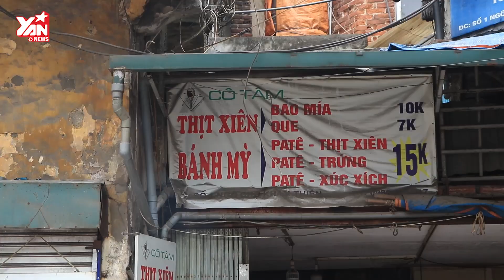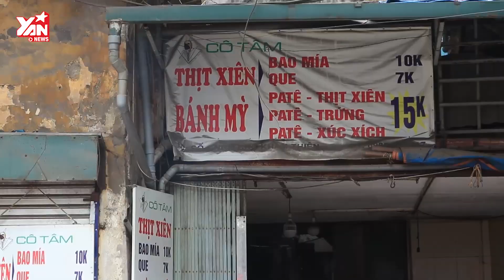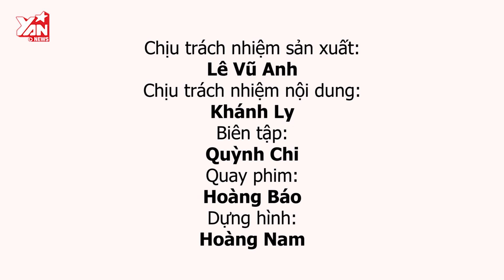THỊT CUỐN MÍA Thơm Nức Mũi Ngõ CHỢ KHÂM THIÊN Xuất Hiện Trên Kênh Trải Nghiệm Ẩm Thực Hàn Quốc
Hãy theo dõi Yan trên:
✔️Youtube Yan News :